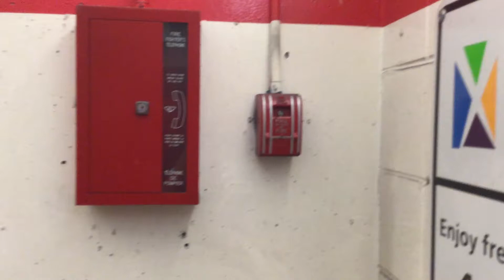Annoying Fire Bell